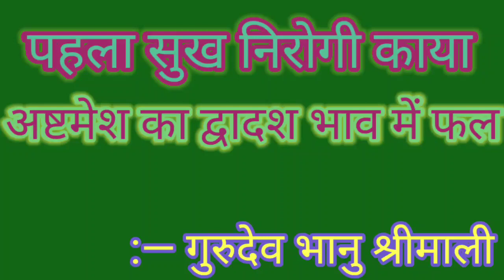पहला सुख निरोगी काया अष्टमेश का द्वादश भाव फल आयु भाव गुप्त धन भूमि के अंदर की वस्तु है भानुश्रीमली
पंचमेश शिक्षा भाव ज्ञान भाव का द्वादश भाव में फल

लग्न का व्यक्तित्व भाव के स्वामी का द्वादश भाव में

चतुर्थ भाव सुख भाव मां का भाव स्वामी के द्वादश भाव में

द्वितीय भाव धन भाव कुटुंब भाव के स्वामी द्वादश भाव में फल

तृतीय भाव संघर्ष मेहनत भाव के स्वामी द्वादश भाव में फल

लग्नेश का द्वादश भाव में परिणाम

भूमि पूजन कौन सी दिशा में करें इसकी संपूर्ण जानकारी के लिए यहां क्लिक नी व पूजन बहुत ही महत्वपूर्ण होता है